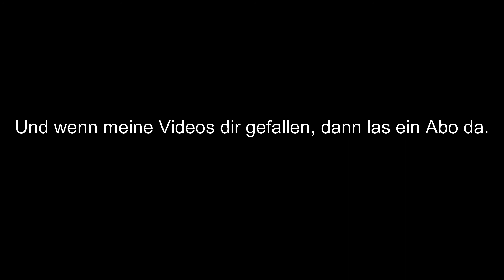Zugverkehr am Haltepunkt Ediger-Eller